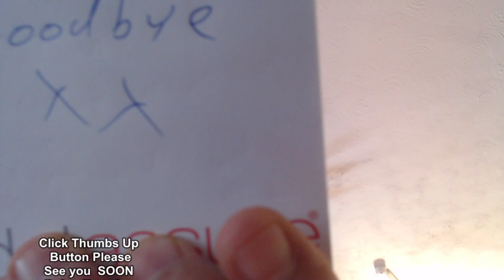Balloon Blow to pop or not your choice. Ask in chat Tangobaldy™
Balloon bursting or not you make your choice if i do BTP or sit and chat.  THIS is real life not a non stop balloon show.  I have to eat sleep and have fun.  If sound is muted it will because of privacy or I am listen to music or watching tv
Welcome to the Tangobaldy Show where I actually interact with YOU!
Read below for ways to help the channel grow or get some goodies for you!

AMAZON WISH LIST buy items here to support channel

Finally this channel and pretty much every video will be of balloons popping bursting stamping.  The content will be family friendly as possible.  I don't use helium as its a non sustainable gas that should be used in MMR not floating into space.  I will use Mylar but prefer latex or rubber balloons.  I can create balloon models and live stream.  In fact I will talk with you and like the audience to engage with me.

Greetings From Tangobaldy